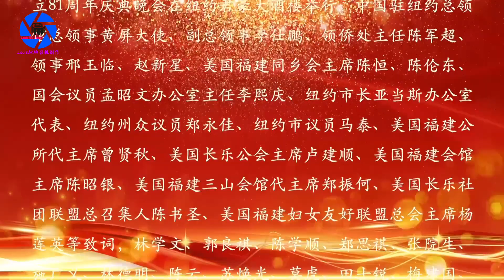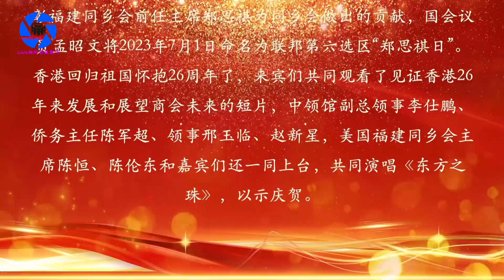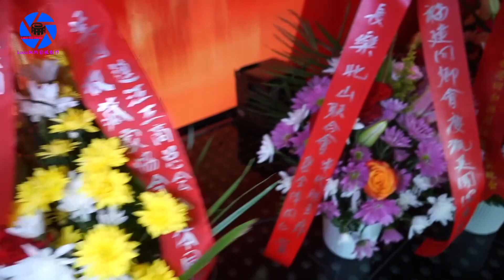纽约身边事纪录片【美国福建同乡会庆祝香港回归祖国26周年暨成立81周年庆典晚会】07.01.2023